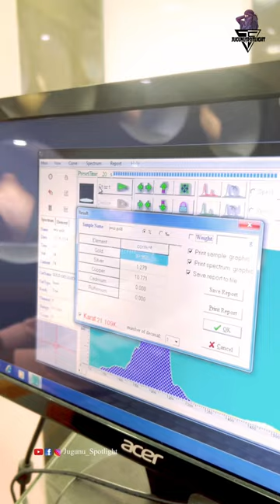ഒട്ടും പ്രദീഷിക്കാതെ ഒരു കല്യാണ ഷോപ്പിംഗ് -Whole Day Vlog with kidz -Jugunu Spotlight -swiz gold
swiz gold and daimonds

Whatsapp nmbr :-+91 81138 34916

Swiz gold and daimond thaliparamb and virajpet